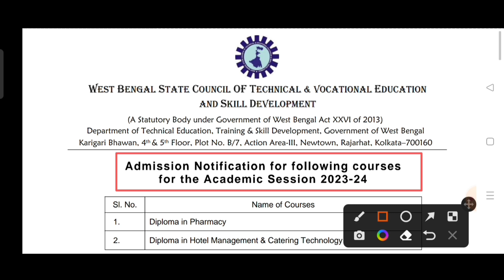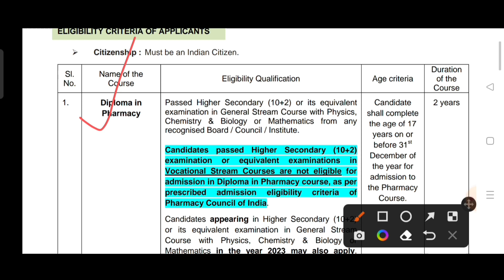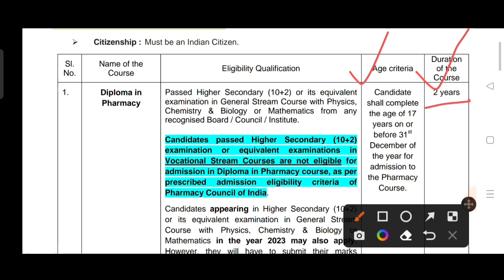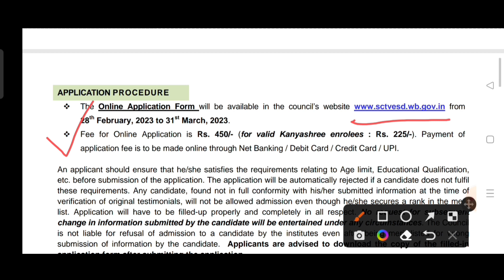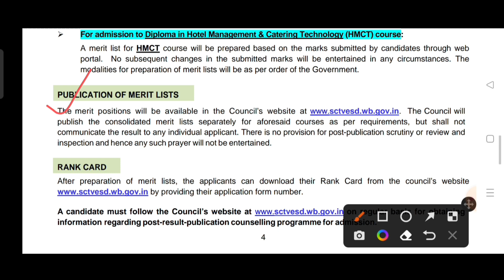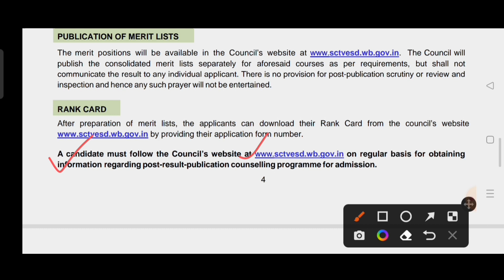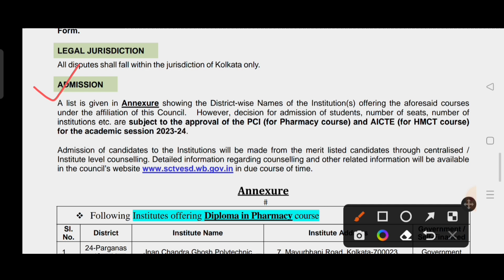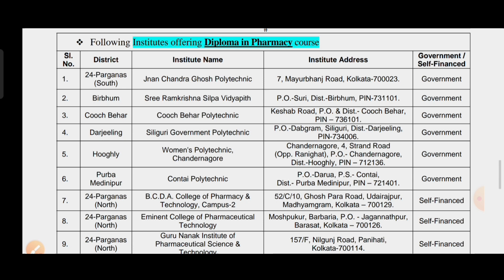WBSCTE D PHARM ADMISSION 2023 NOTICE |Age|Education Qualification|Fee|Entrance Exam|College|Seat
WBSCTE DIPLOMA IN PHARMACY 2023 ADMISSION NOTIFICATION

যে সমস্ত ছাত্র-ছাত্রীরা ডিপ্লোমা ইন ফার্মেসি তে ভর্তি হতে চান তাদের জন্য একটি সুখবর।
ডিপ্লোমা ইন ফার্মেসি 2023 শিক্ষাবর্ষের নতুন বিজ্ঞপ্তি খুব দ্রুত প্রকাশিত হয়ে গেল।
এই ফার্মাসিস্ট কোর্সে ভর্তির জন্য কি যোগ্যতা থাকা উচিত, কবে থেকে আবেদনপত্র শুরু হবে, ফার্মেসি তে ভর্তির জন্য এন্ট্রান্স এক্সাম কবে দিতে হবে? এই সমস্ত ব্যাপারগুলি এই ভিডিওটিতে আলোচনা করা হয়েছে।

Quires Hashtags:-